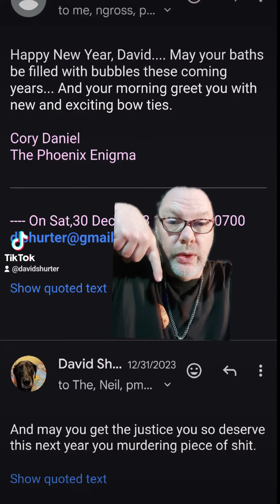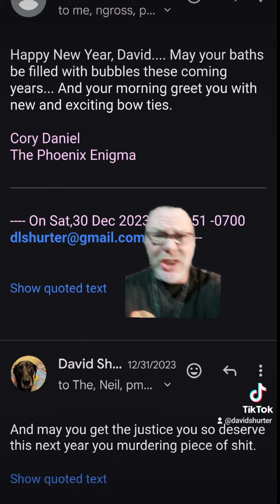Cory Daniels aka PhoenixEnigma Couldn't Help Himself From Dancing Around Like an Idiot on New Years